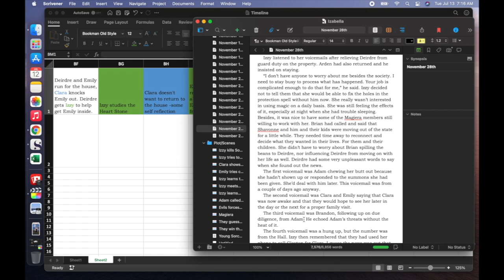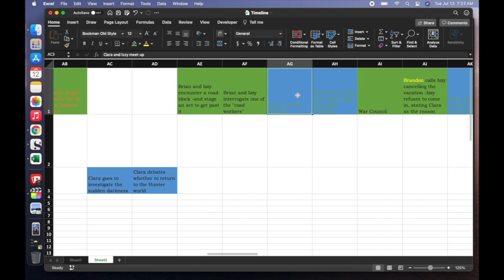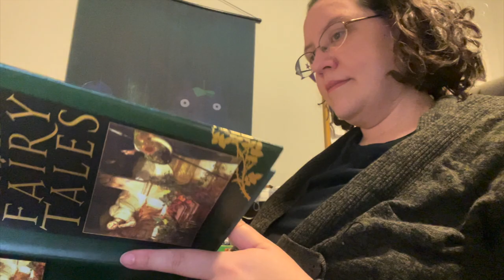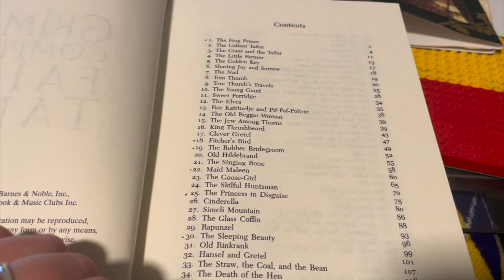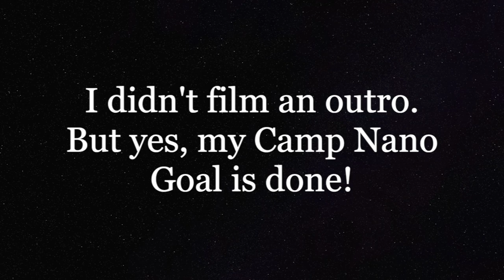Camp Nano Timeline Done!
I finished my Camp Nano goal to do a basic timeline for my concurrent paranormal series. I promise I haven't stopped writing just because my goal is done though.